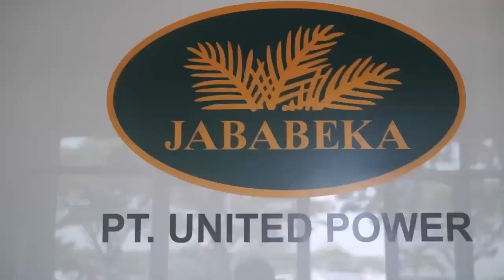5 Tahun Kepemimpinan Menteri BUMN Erick Thohir, PLN Konsisten Dukung Pasokan Listrik KEK Kendal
5 Tahun Kepemimpinan Menteri BUMN Erick Thohir, PLN Konsisten Dukung Pasokan Listrik Sektor Kawasan Industri Kendal. Hal itu terbukti dengan rampungnya penyalaan pasang baru/tambah daya di PT United Power dengan total daya 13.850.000 VA pada hari Senin, 30 September 2024.